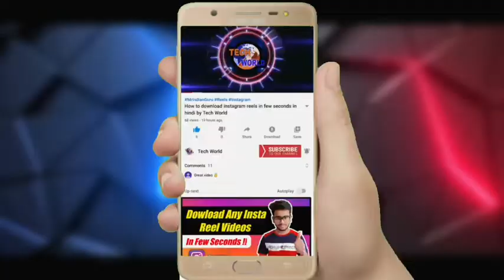🔴 Learn Professional Editing || How to Edit Video & Photo Professional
Title= 🔴 Learn Professional Editing || How to Edit Video & Photo Professional on Android In Hindi

S-U-B-S-C-R-I-B-E

techworld
Tech world